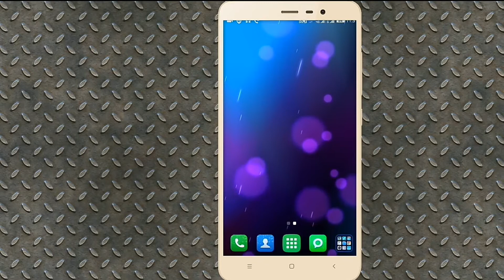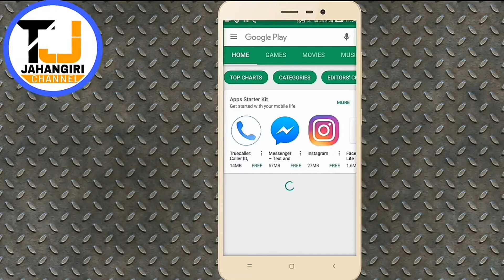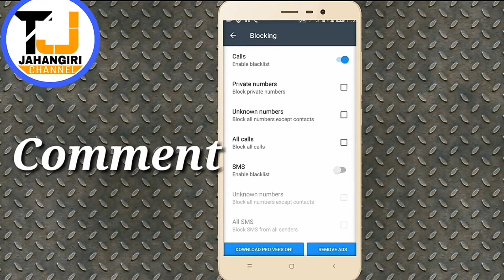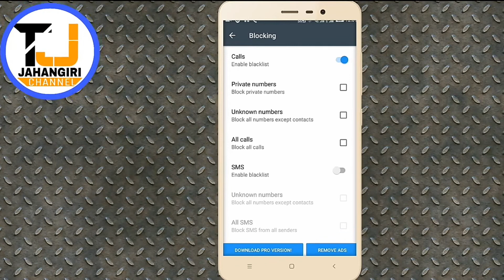Anjan number ko block kaise kare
Hello Dosto swagat hai Aap ka hamare channel me Dosto agar bhi anjaan number se pareahan hai to is video me aap ko bataya gaya hai ki kaise aap bahot aasani se calls blacklist call blocker ka istemaal kar ke anjaan number se bach sakte hai to ummid karta hu ki aap ko video pasand aayi hogi